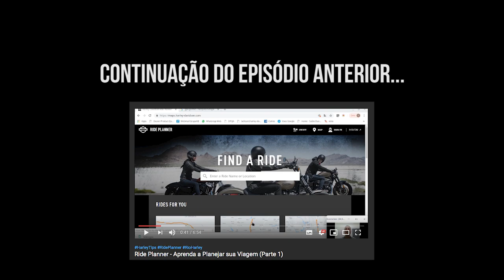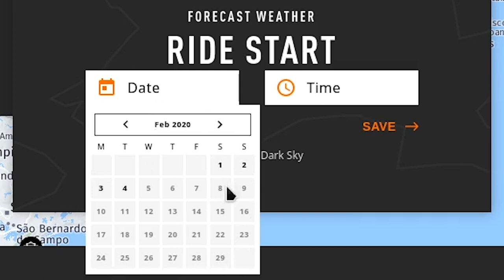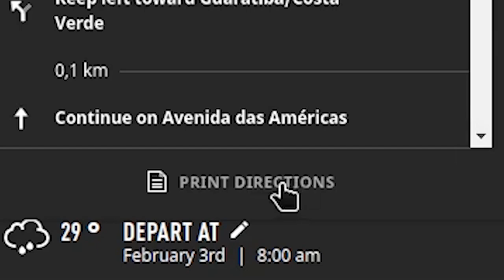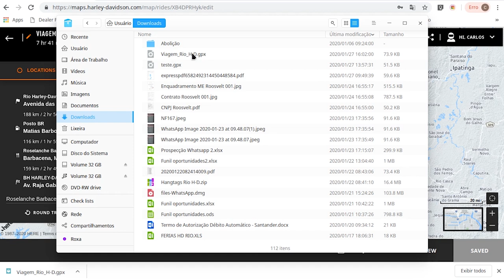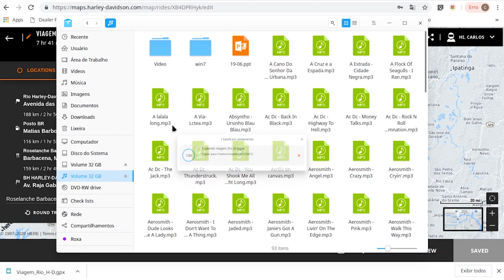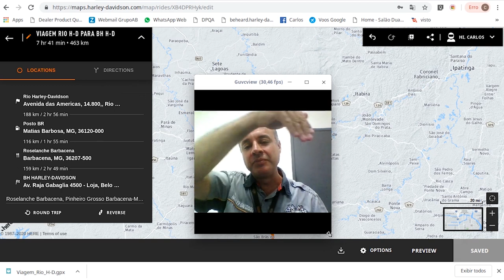Ride Planner - Aprenda a Planejar sua Viagem (Parte 2)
Neste vídeo ensinamos como você pode montar sua viagem/passeio pelo site Ride Planner. Com diversas dicas para melhorar a sua experiência e o passo-a-passo detalhado para que seu planejamento saia 100%.